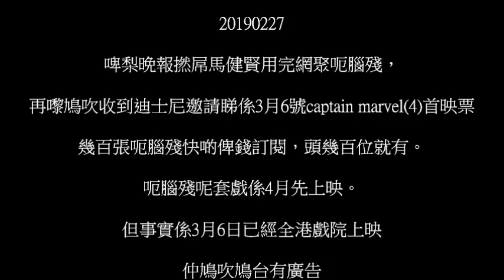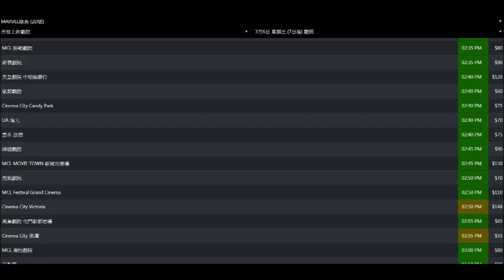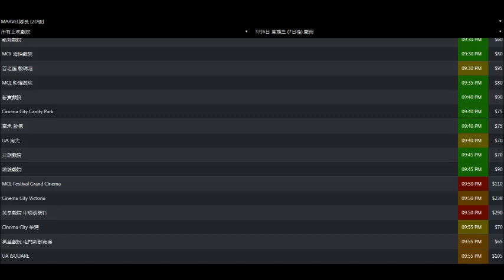20190227 啤梨晩報撚屌馬健賢用完網聚呃腦殘，再嚟鳩吹收到迪士尼邀請睇caption marvel(4)首映票幾百張呃腦殘快啲俾錢訂閱，仲鳩吹鳩台有廣告